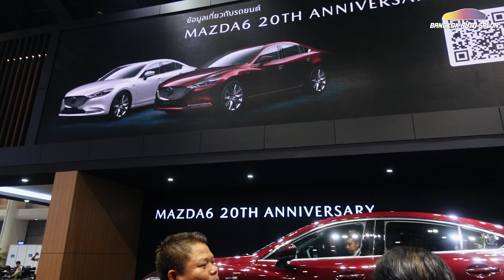เซอร์ไพรส์!!! เปิดตัว Mazda 6 รุ่นครบรอบ 20 ปี!!! คู่ปรับ Camry & Accord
Mazda 6 ใหม่!!! รุ่นครบรอบ 20 ปี นี้จะขายในจำนวนจำกัดเพียง 100 คันด้วยราคาประมาณ 2.4 ล้านบาท!!!